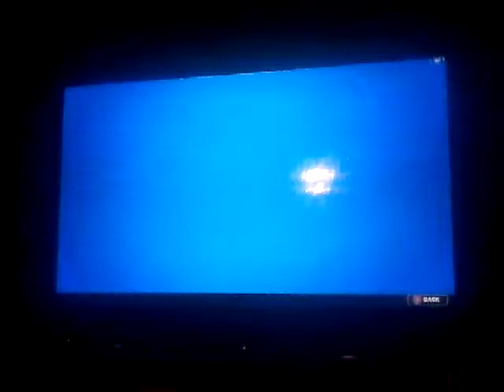Road to 1000 likes